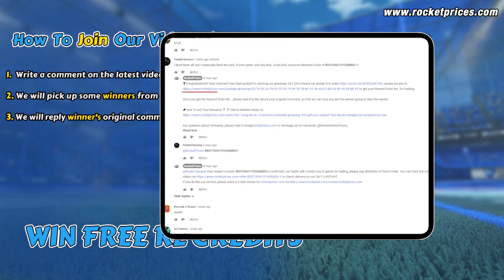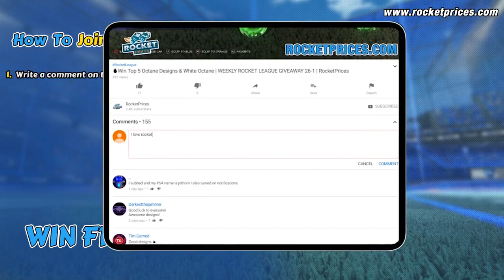Win Top 5 Best Rocket League Goal Explosions For FREE | Rocketprices.com Giveaway 222-2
100% FREE & SIMPLY GIVEAWAY for all Rocket League players from RocketPrices.Com! This week at least 5 winners will be rewarded with Reward 1-5! Once comments are over 100 (filtering duplicate users), the other 5 players will be picked to win an extra 5x Goal Explosions; 600 (filtering duplicate users), and one winner will be picked to win the WHITE OCTANE!
Get FREE ROCKET LEAGUE CREDITS Every Day, Play Our Free Rocket League Crate Simulator to Win HUGE FREE CREDITS every day, Place $1+ Order To Join our Weekly VIP Giveaway To Win More FREE Items, check out more details
Keep reading to get know more details or Check out more HOW TO WIN
WINNER PICK & REWARD SEND TIME: January 26th, 2023
Planning to upgrade your gaming gear?
Buy Rocket League Season 8 Items, Rocket Pass 8 Items, Credits, and Other Rocket League Items
2. Max 11 Winners Would Be Picked! The more comments we get, the more winners will be picked!
1) Comments reach 20, 1 winner will be picked; reach 40, 2 winners will be picked; reach 60, 3 winners…..and so on (Filter duplicate users), so 200+ comments get, max 10 winners will be picked. The 10 car designs in the video will be sent to 10 winners in the corresponding sequence.
2) If total comments (Filter duplicate users) reach 600+, one extra winner will be picked to get White Octane!
Reward 1
1x Supernova II Goal Explosion
Reward 2
1x Ice Age Goal Explosion
Reward 3
1x Brimstone Goal Explosion
Reward 4
1x Electroshock Goal Explosion
Reward 5
1x Butterflies Goal Explosion
NOTE THAT:
1)       As the stock problem with these items on Switch, we will send 1000 Credits instead.
2)       To be fair for all players, we will only send one reward to one game ID (If there are two or more reward orders related to the same single game ID, we will only send one reward to this game ID) So we do suggest one player only use one youtube account to join the giveaway!
3. We use our Youtube picker program to pick up winners, and video record the picking progress, then reply to the winners’ original comment on the GIVEAWAY video and send a redeem link for trading reward, winner will use the link to redeem a Reward Order No. and add it to his/her original comment then send an e-mail to , keep your eyes on our Channel.